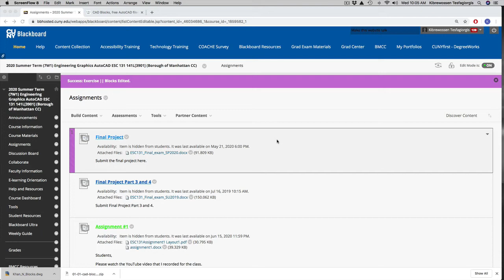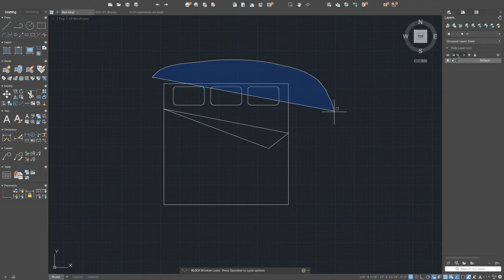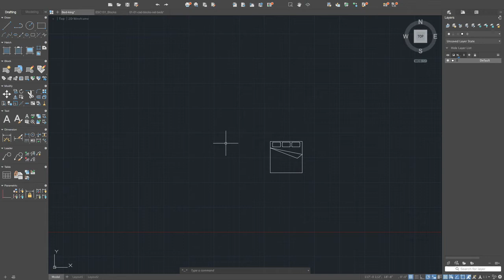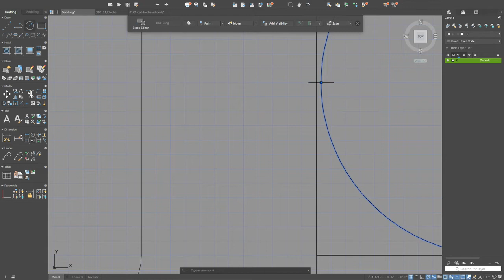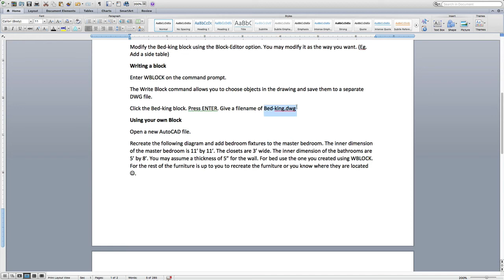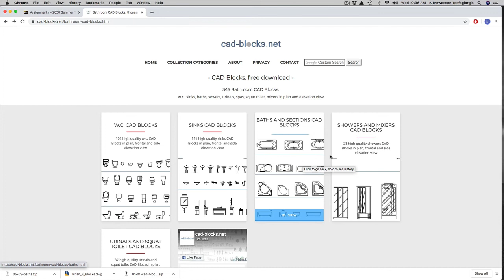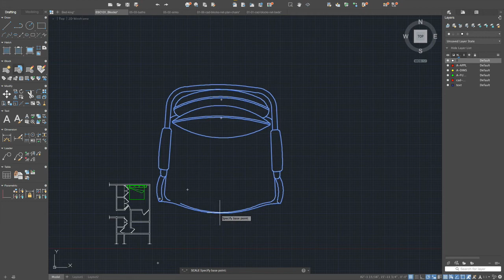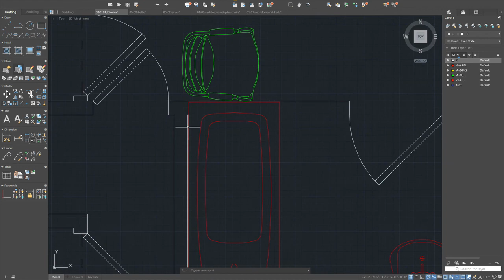Engineering Graphics, AutoCAD- Lab#8 (Blocks)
In this video, the following topics are covered:
- What are Blocks?
- How do you create a Block?
- How to modify Blocks?
- How to write Blocks to an external file using the WBLOCK command?